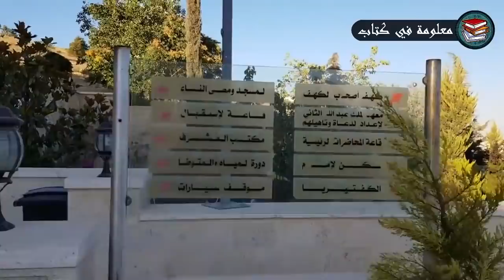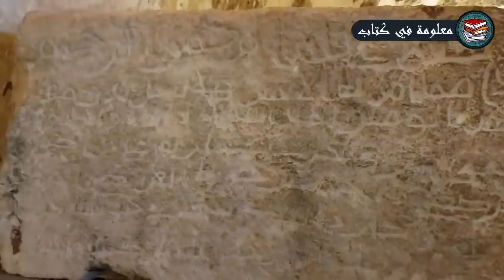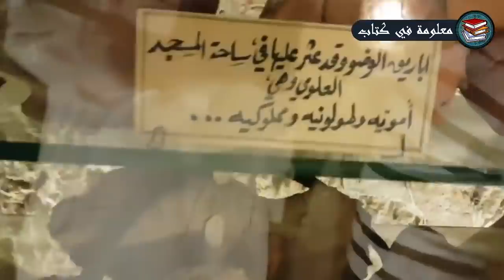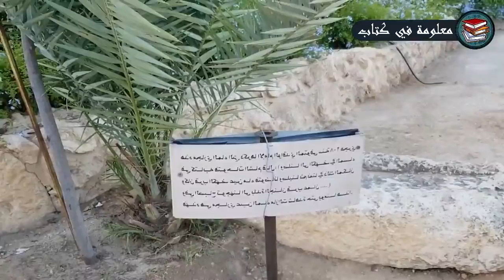لن تصدق ماذا وجدوا داخل قبر أصحاب الكهف.. وجدوا معجزة كبيره جداً سبحان الله !!